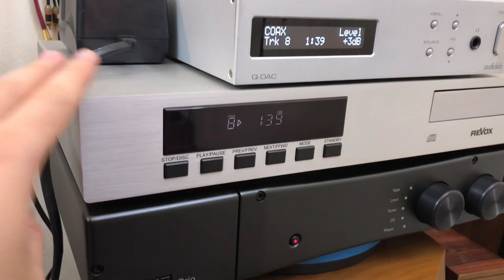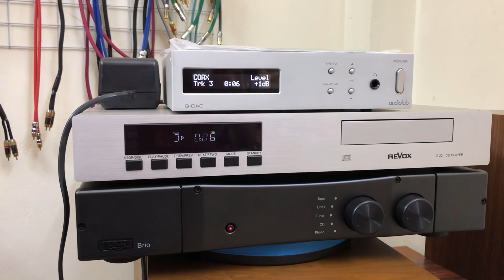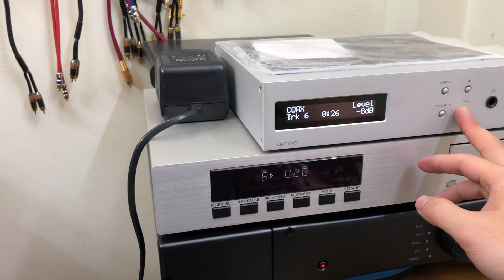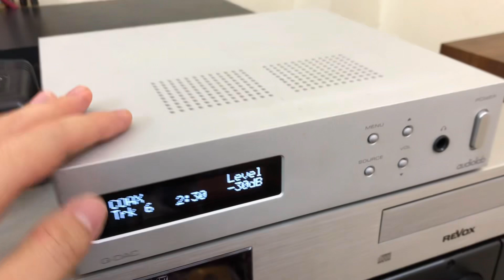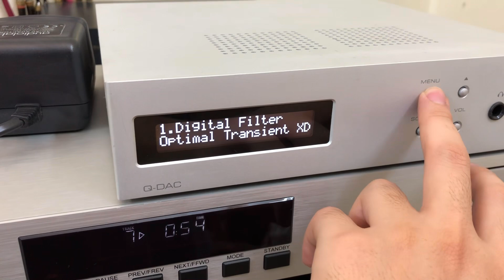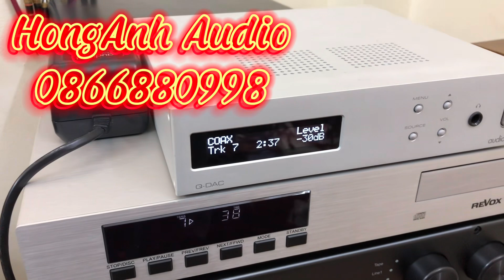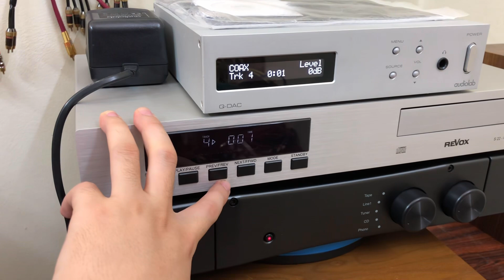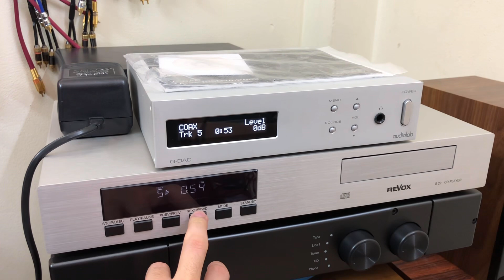Có tí tiền mà chơi được e Anh Audiolab Q Dac quá ngon , thỏa mãn mọi yêu cầu , chất âm vượt xa tiền.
Giải mã rất hay và quá hạt rẻ.
Audiolab Q Dac ( England )
Vỏ nhôm toàn bộ, cục nguồn rất lớn , khủng và nặng.
Thiết kế rất đẹp. Size nhỡ.
Vào Usb , coaxial , optical
Ra Rca , coaxial , optical.
Điện 220v.
Đẹp trên 90% , có đổi nguồn , sách vở kèm theo.
Có chỉnh cả volume tác dụng thay pre.
Rất ngon và chuẩn khỏi phải giới thiệu nhiều , nâng chất lượng nhạc.